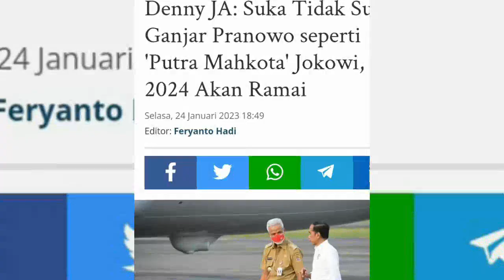GANJAR TAK MAIN-MAIN AMBIL HATI JOKOWI LANGSUNG DI DEPAN SEMUA ANGGOTA ISTANA